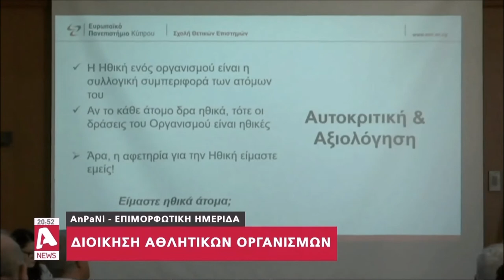AnPaNi - Κεντρικό Δελτίο ALPHA NEWS 20/10/21